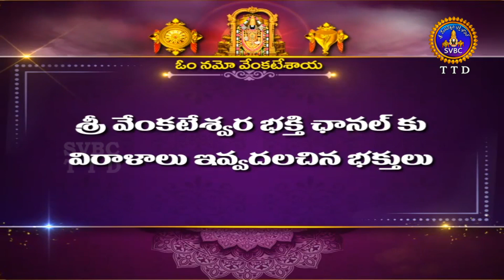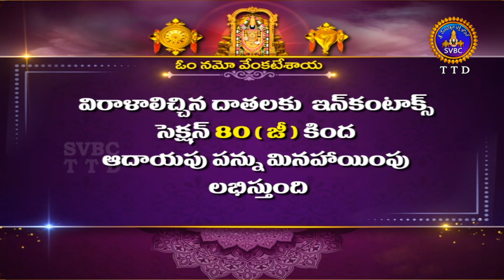శతమానంభవతి || Satamanambhavati || 24-01-2023 || SVBC TTD